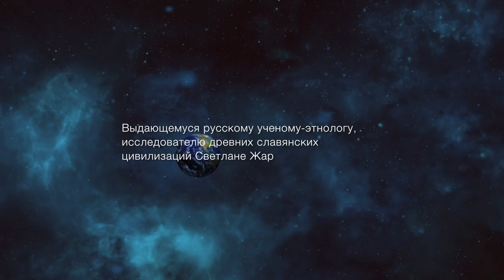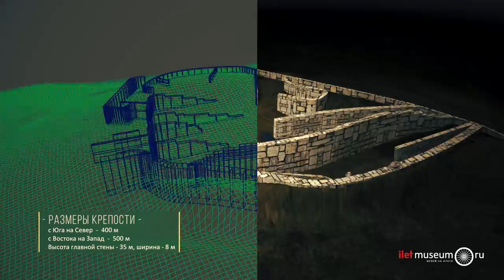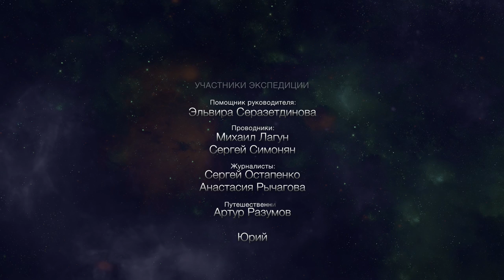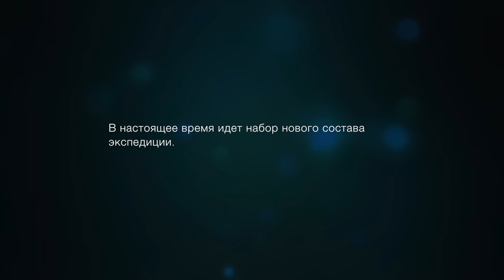Куляжева Инесса, "Воттоваара", г.Казань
Лучший фильм в жанре "Публицистика"
“Воттоваара”, Инесса Куляжева, г.Казань
Кинофестиваль "Юшут" - 2016, г.Казань
XVIII Открытый фестиваль фильмов
о туризме, путешествиях и приключениях -